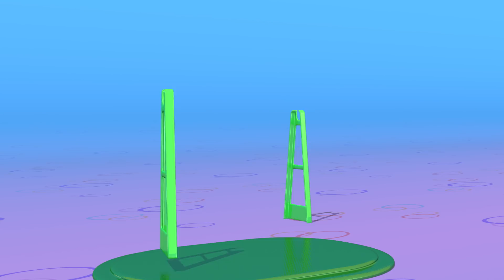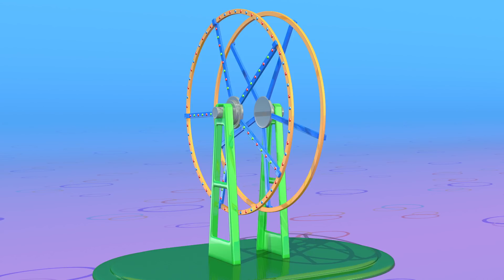TuTiTu Compilation | Ferris Wheel | Toys and Songs for Children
The TuTiTu Toy+Song Specials series combines everyone's favorite toy videos with their matching songs. This way you and your toddler can learn as well as sing along!

In this episode: TuTiTu builds an helicopter toy! Whether it's played at home or out in the open, helicopters are raising the child's brain and body skill. Researches also found that kids who fly remote control helicopters are known to have fast thoughts and quick reply speed!

Production Designers: Tal Gamliel, Yossi Dahan
Musical Arrangement: Uri Kariv
Vocals: Yael Shoshana Cohen
Sound engineering: Gil Landau

Category: Songs